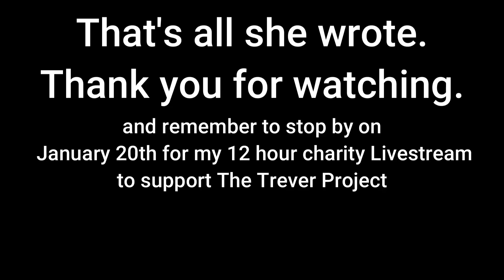Dale Fails For December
The Last Dale Fails for 2022. happy new year to all.